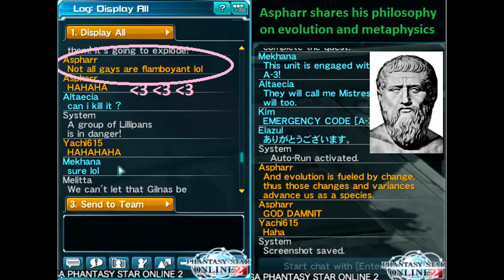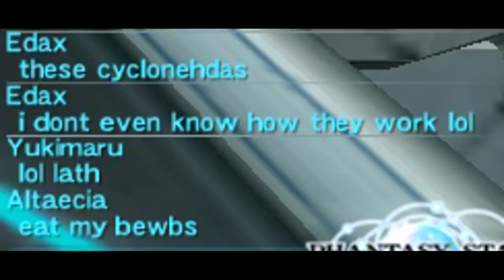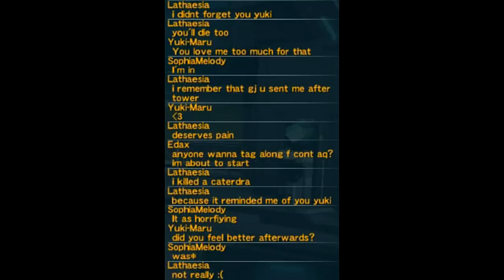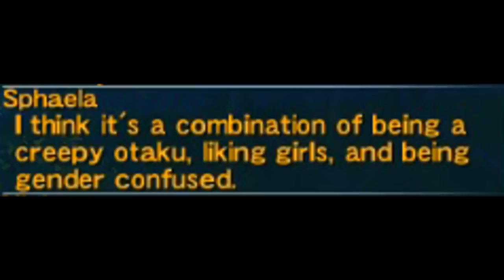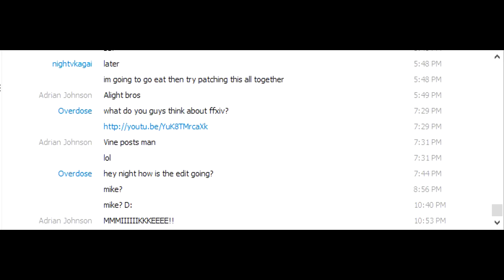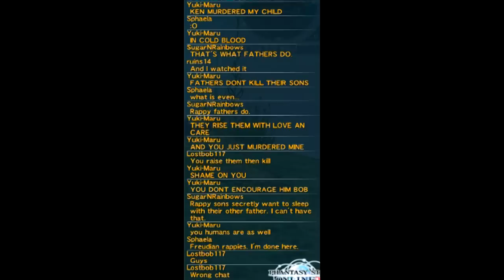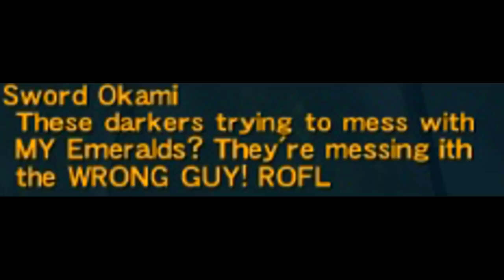Thanks Edelweiss!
THERE IS MORE AT THE END. ALSO READ DESCRIPTION. Taking this time to thank Edelweiss for letting me be apart of something great. Too bad not much is around anymore but I'm not taking this time as a goodbye, but a mere thanks. Also if anyone wants, here is what the team was about